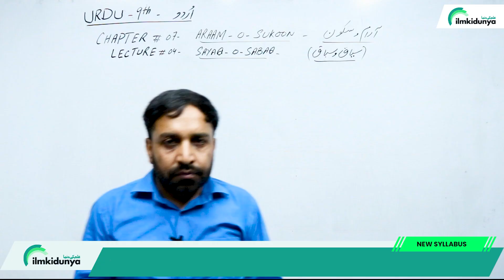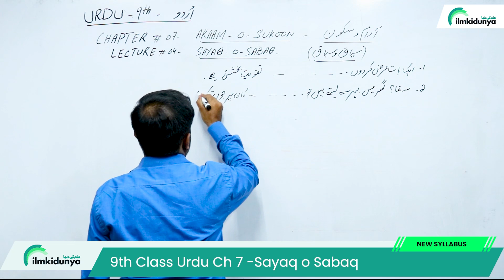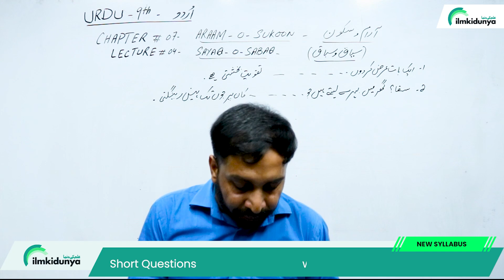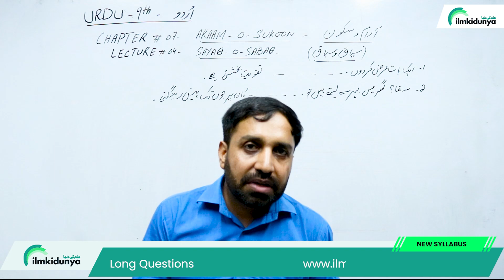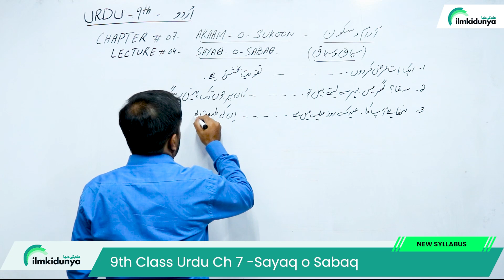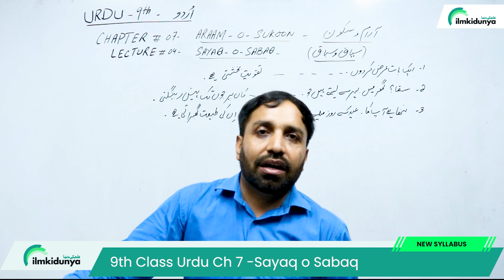Class 9 Urdu Chapter 7 Exercise - 9th Class Urdu Chapter 7 Sayaq o Sabaq - Urdu Class 9 Chapter 7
In this online video lecture, teacher explains 9 Class Urdu Chapter 7 Araam o Skon. The Topic Class 9 Urdu Chapter 7 Exercise - 9th Class Urdu Chapter 7 Sayaq o Sabaq - Urdu Class 9 Chapter 7.

9th class urdu chapter 7 tashreeh,
9th class urdu chapter 7,